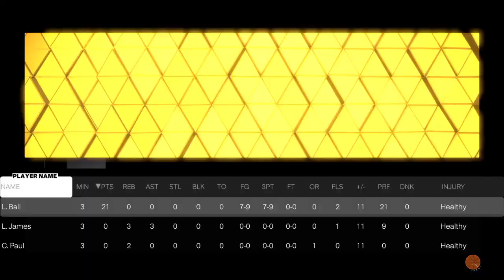NBA 2K23_20230803170312